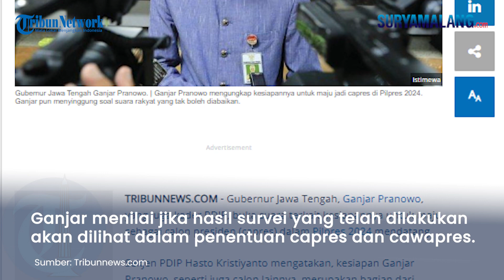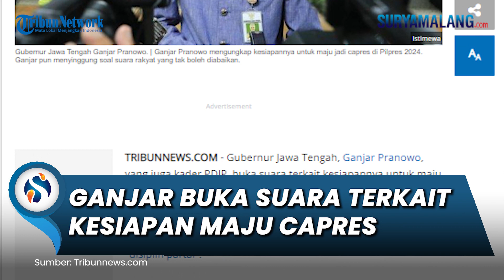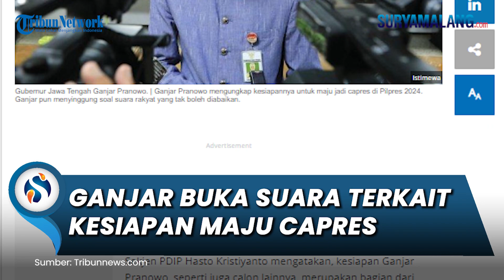Ganjar Pranowo Buka Suara terkait Kesiapan Maju Capres, Sebut Semua Orang Mesti Siap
SURYAMALANG.COM - Gubernur Jawa Tengah, Ganjar Pranowo, yang juga kader PDIP, buka suara terkait kesiapannya untuk maju sebagai calon presiden (capres) dalam Pilpres 2024 mendatang.

Sekjen PDIP Hasto Kristiyanto mengatakan, kesiapan Ganjar Pranowo, seperti juga calon lainnya, merupakan bagian dari "disiplin partai".

Ganjar Pranowo menyebut jika partai akan membahas secara keseluruhan terkait pemilihan capres ini.

Tak hanya itu, Ganjar juga menyebut jika partai juga akan mencari anak-anak bangsa yang menurut mereka terbaik, dan semua orang harus siap akan hal itu.

"Ketika partai kemudian sudah membahas secara keseluruhan dan dia akan mencari anak-anak bangsa yang menurut mereka terbaik, menurut saya, semua orang mesti siap akan hal itu," kata Ganjar dilansir Kompas.com, Rabu (19/10/2022).

Meski demikian, Ganjar menegaskan jika dirinya akan tetap menghormati etika politik di internal PDI-P, partai yang menauinginya kini.

Karena di PDI-P, mekanisme pengumuman capres nantinya akan dilakukan langsung oleh Ketua Umum PDI-P, yakni Megawati Soekarno Putri.

Di sisi lain, Ganjar juga menilai jika hasil survei yang telah dilakukan selama ini pasti akan dilihat juga oleh partai dalam penentuan capres dan cawapres.

Karena menurut Gubernur Jateng ini, suara rakyat tidak boleh diabaikan.

"Tentu terkait dengan realitas yang ada di survei dan kemudian semua orang perbincangan. Kan suara rakyat juga tidak boleh diabaikan," terang Ganjar.

Ganjar menambahkan, ia akan menunggu langkah konsolidasi PDI-P dalam membangun kerja sama politik antarpartai.

Meskipun pada kenyataannya PDI-P bisa mengusung calonnya sendiri untuk maju di Pilpres 2024 mendatang.

Ganjar pun mengimbau partai lain untuk bisa bergabung dengan PDI-P untuk melakukan kerjasama politik.

Pasalnya menurut Ganjar, bangsa ini terlalu besar untuk diurus sendirian dan ada banyak multidimensi persoalan yang membutuhkan kebersamaan.

"Rasa-rasanya bangsa ini terlalu besar untuk diurus sendirian. Ada banyak multidimensi persoalan yang ada di sana dan membutuhkan kebersamaan," tutur Ganjar.

Artikel ini telah tayang di Tribunnews.com dengan judul Ditanya soal Kesiapannya Maju Capres di Pilpres 2024, Ganjar Pranowo: Semua Orang Mesti Siap,
Penulis: Faryyanida